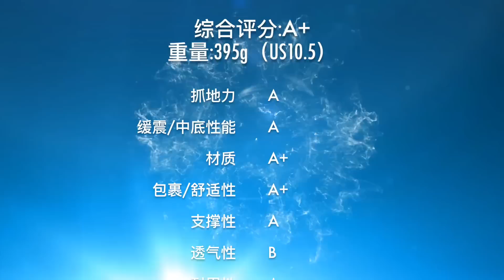NIKE REACT HYPERDUNK2017 PERFORMANCE REVIEW实战测评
DON‘T FORGET TO GIMME A 👍👍👍 IF U LIKE THIS VEDIO~
【Subscribe订阅&关注】:
Youku：ENZO1204
【Location坐标】意大利罗马Rome